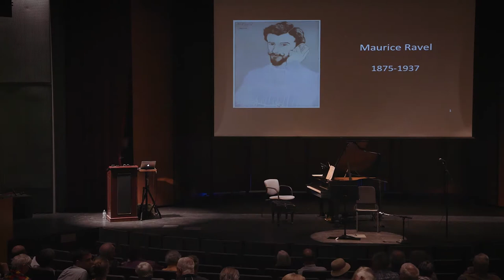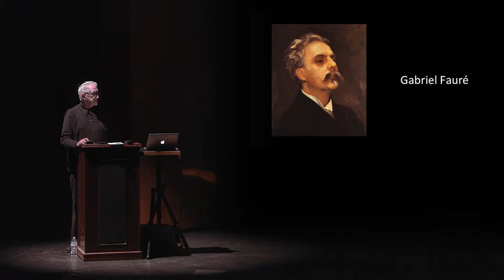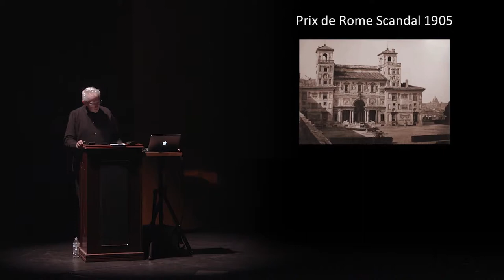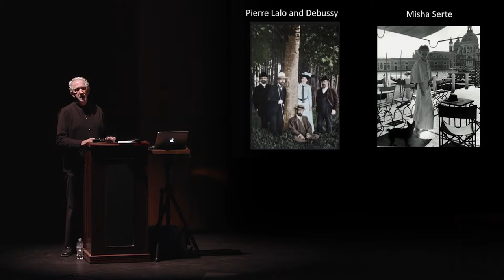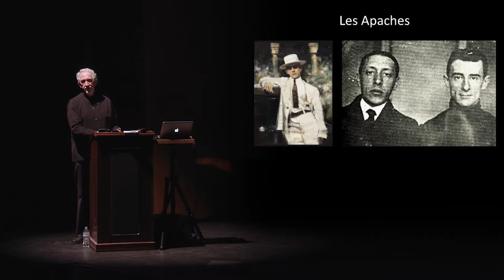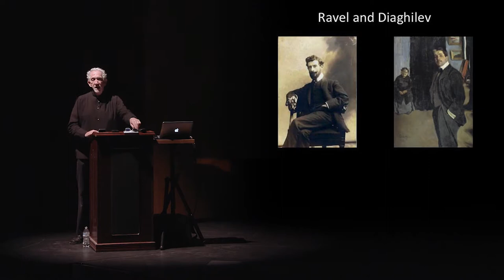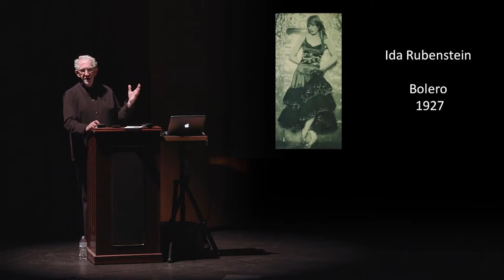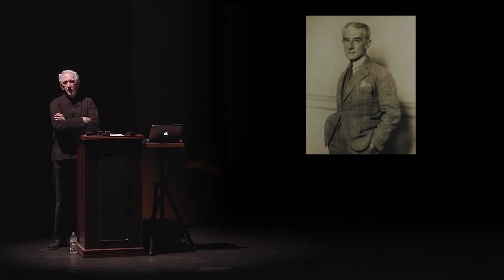Michael Tracy Lecture-Concert on Ravel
Michael Tracy lecturer; Mark Salman pianist; Jonathan Salman cellist; Holly Johnson soprano; Christopher Overstreet pianist.  Life and works of Maurice Ravel presented at Vashon Center for the Arts, Vashon, WA. March 30th, 2019.